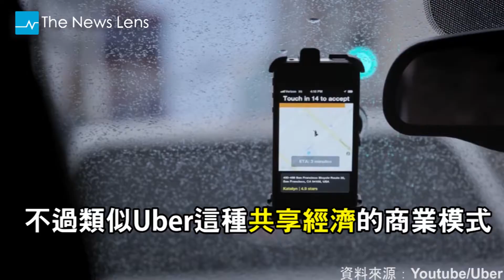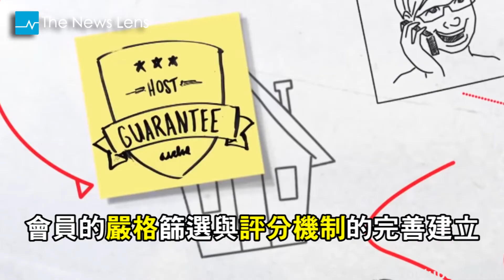【影片】共享經濟夯 除了Uber、Airbnb，你有聽過「EatWith」嗎？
2014年12月4日，提供租車及共乘服務的Uber公司，宣布完成新一輪募資12億美元，讓公司估値一口氣超過400億美元。

但在成功增資的背後，Uber也因為違反多國的計程車相關管理規範，面臨許多抗議或抵制。然而類似Uber這種共享經濟的商業模式，已逐漸成為未來的趨勢與潮流。

共享經濟的發展建立在互聯網的基礎上，核心價值為閒置資源的再利用。Uber提供一套標準化的系統，讓擁有閒置車輛的人，能提供租車或共乘服務；Airbnb是讓任何人都能將閒置房屋出租，甚至是一個房間或一張床位都行；EatWith則被稱為餐飲界的Airbnb，讓人們能夠分享各自的拿手料理。

不論是Uber、Airbnb或EatWith，除了倚賴智慧型手機與行動網路的普遍，成功的關鍵都在於「信任的建立」。

12月8日印度因為Uber司機的性侵案，直接禁止Uber在新德里的營運。這也凸顯出共享經濟型的企業，在未來所要面臨的困難與挑戰。

除了要符合法律規範以外，會員的嚴格審查及評分機制的完善建立，讓使用者感到安心與信任，才能發揮出共享經濟最大的價值。